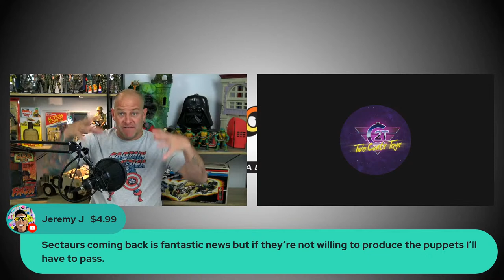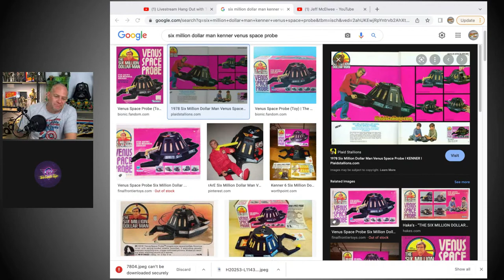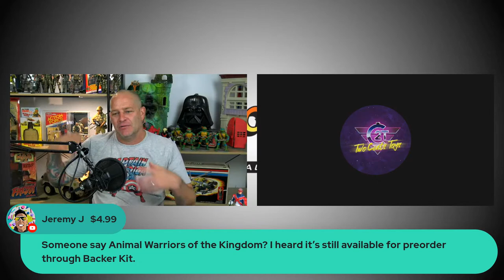Livestream Hang Out with Two Cents Toys!